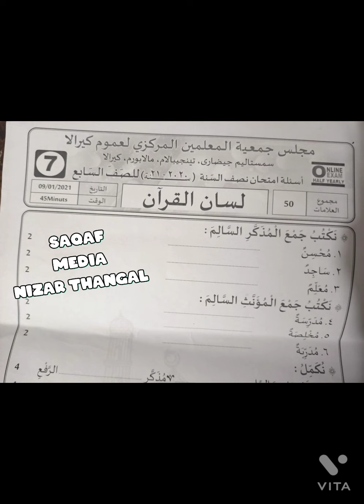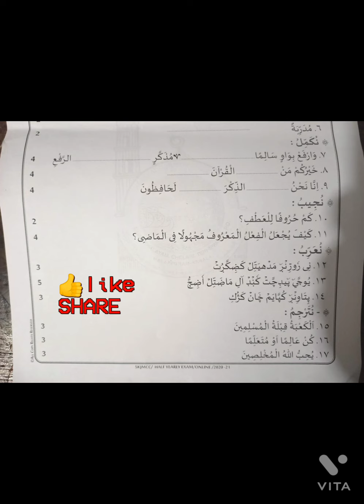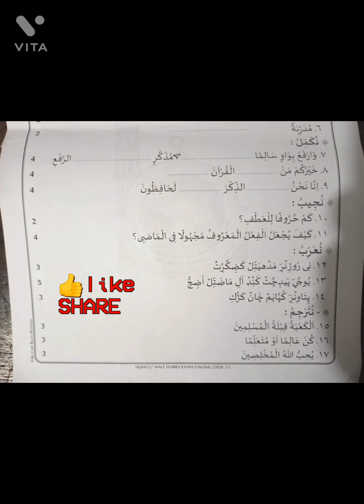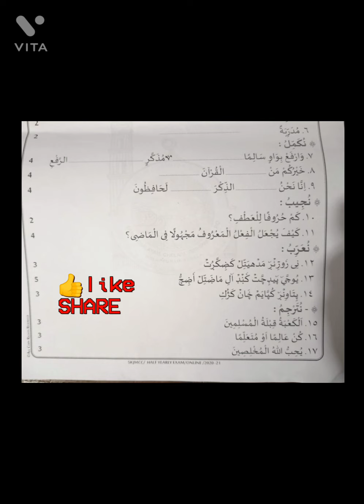7TH LISAN IMPORTANT MODEL QEASTION ANSWER